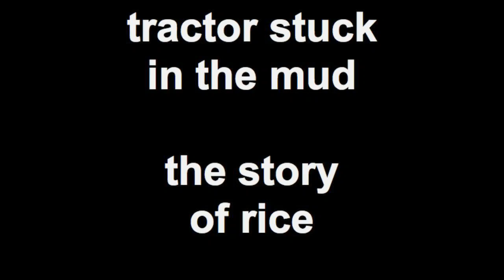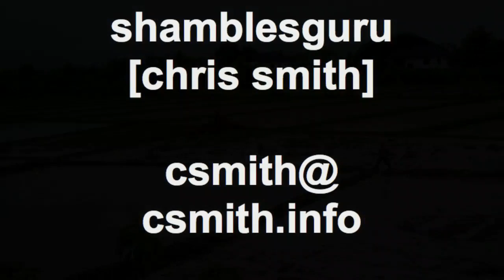Tractor Stuck in the Mud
The Story of Rice
Tractor stuck in mud while preparing rice fields for planting

Chiangmai Thailand